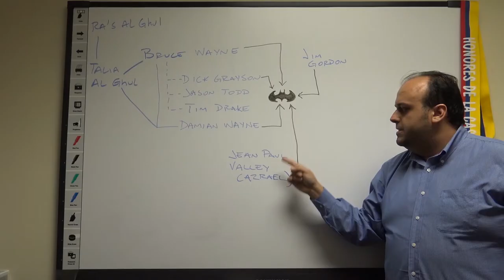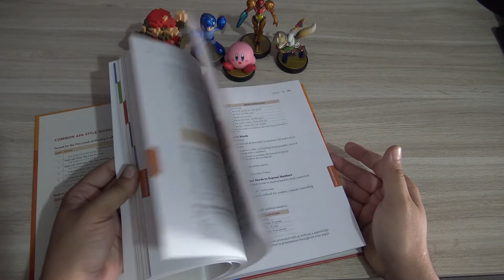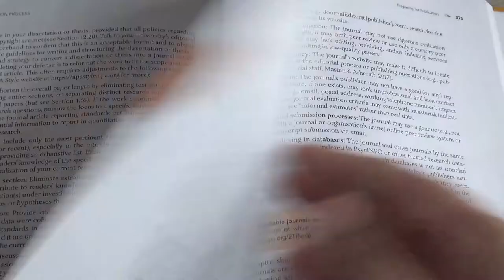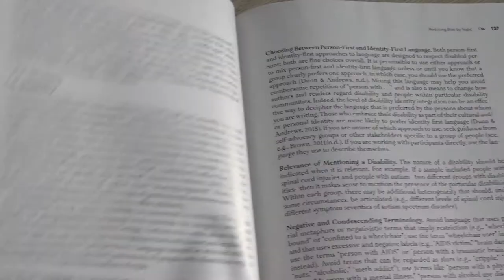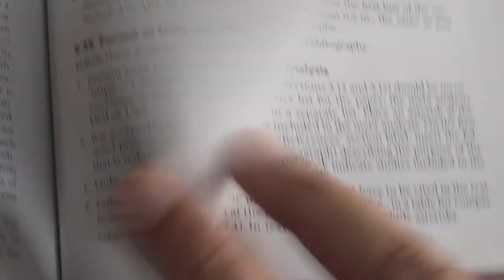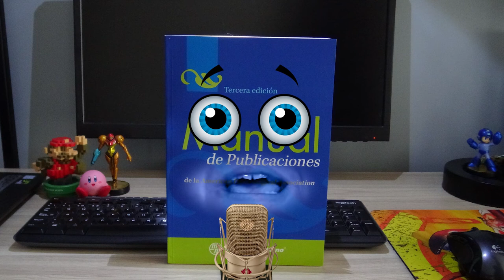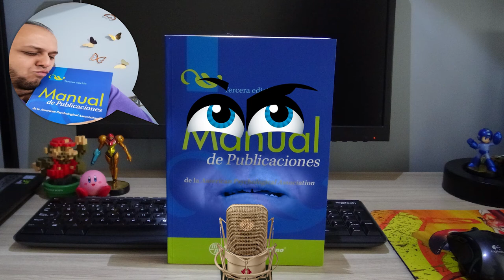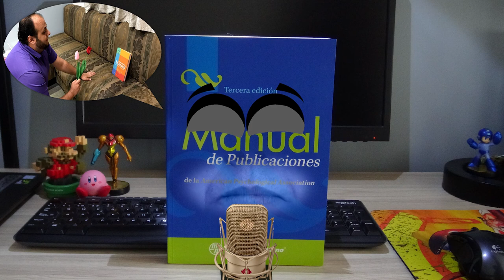Manual de Publicaciones APA 7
Revisamos y calificamos algunos de los principales cambios de la séptima edición del archiconocido Manual de Publicaciones de la Asociación Americana de Psicología (APA).

Mi famosa guía actualizada al APA está disponible para descarga

Contiene las canciones 'Una hoja en blanco' (original de Omar Geles y Esmeralda Orozco) y de '¿Y cómo es él?' (original de José Luis Perales), interpretadas por Los Ratones Indiferentes. Además de fragmentos de 'Star Wars Episodio V: El Imperio Contraataca' (Irvin Kershner) y 'El regreso del Indio' (Les Luthiers).